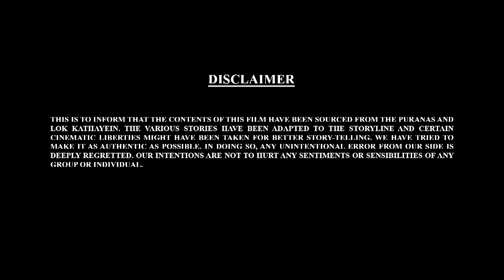ബാൽ ഗണേഷ് കി കഹാനിയാൻ 3D - 51 നമുക്ക് കാണാം | Bal Ganesh Story | Bal Ganesh Malayalam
Watch Bal Ganesh Ki Kahaniyaan 3D- 51